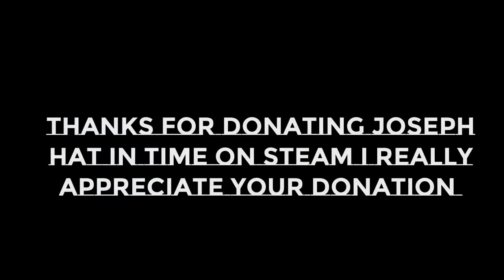LISA the Painful RPG Men's Hair Club DANCE VIDEO